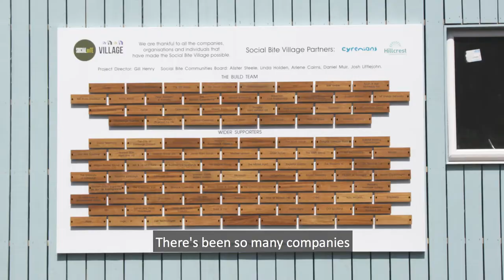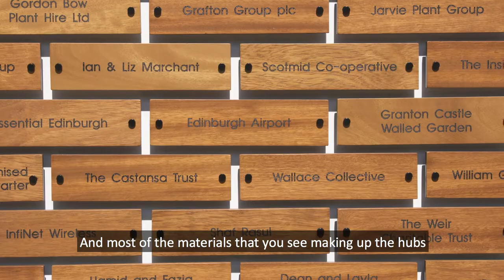Josh Littlejohn - Social Bite Village Opening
A village providing housing for homeless people is being launched in Edinburgh by our client Josh Littlejohn of Social Bite.